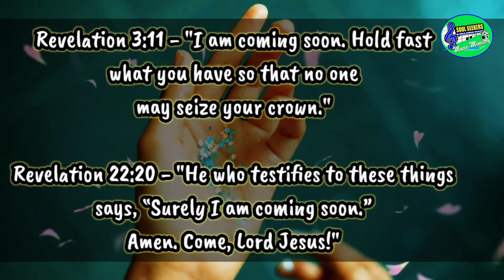REDEMPTION DRAWETH NIGH by Dela Cerna Family